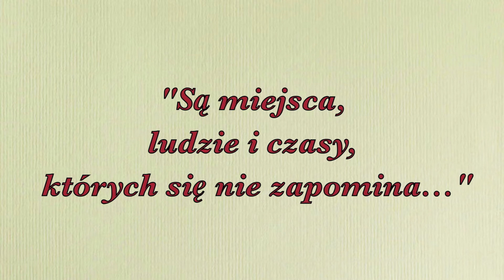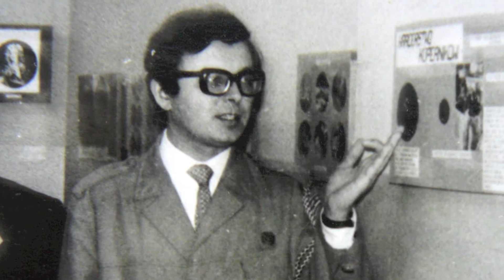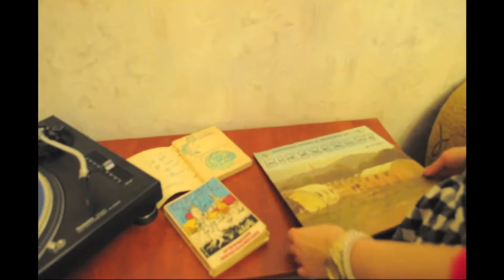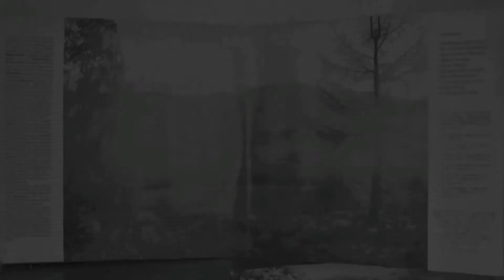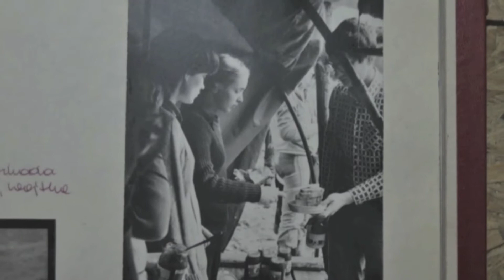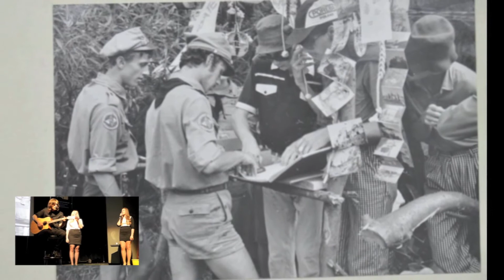Podróż sentymentalna 6 - "Są miejsca, ludzie i czasy, których się nie zapomina"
VI cz. filmu przygotowanego z okazji 80 rocznicy powstania szkoły i VI Zjazdu Absolwentów - 7/8 czerwca 2013 słowa i muzyka: P.Frankowicz - "Bieszczady jak co roku" śpiewają: Katarzyna Duda i Ewelina Bednarz, akompaniament: Jan Jankiewicz